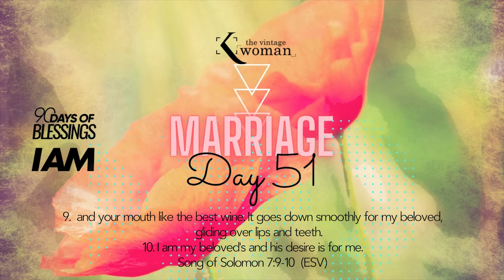I AM (90 Days of Blessings) - Day Fifty One - Marriage